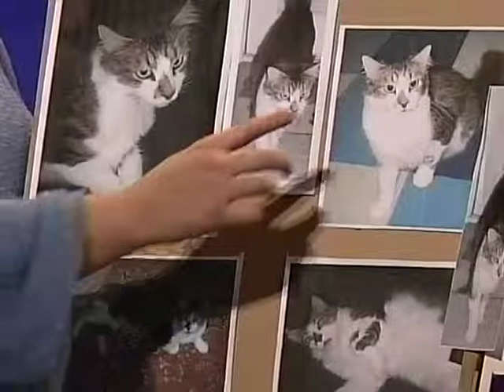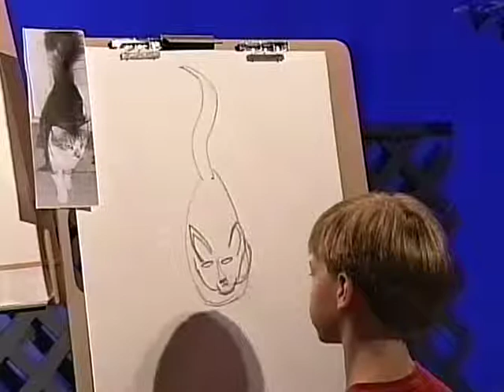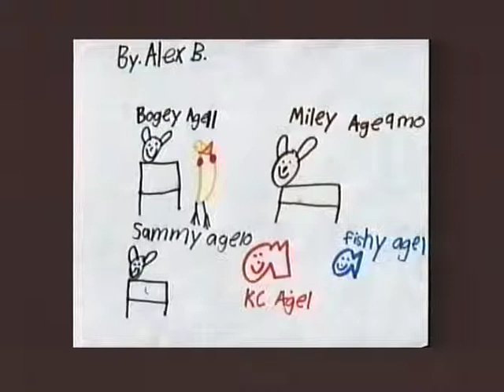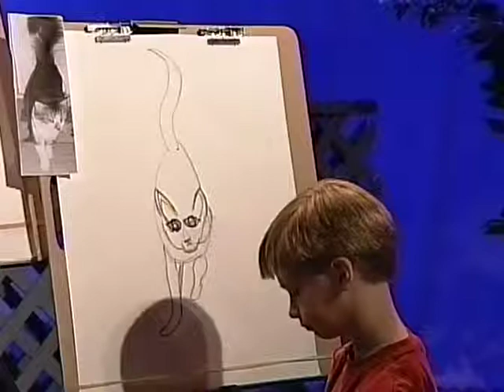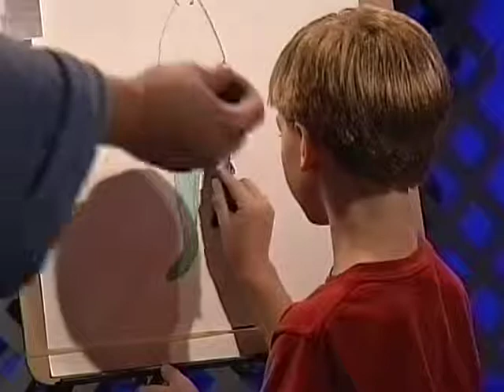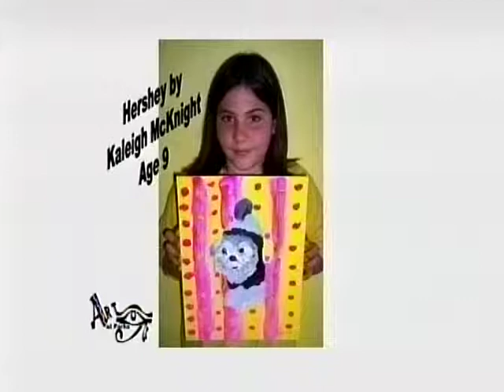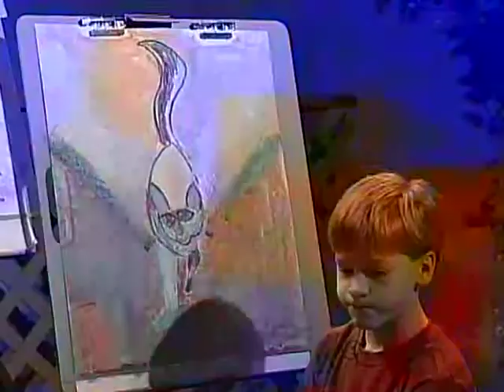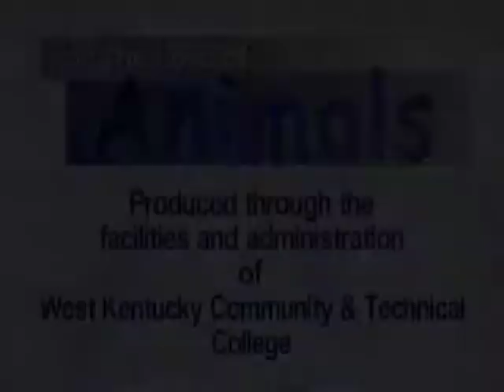For the Love of Animals: Draw your Pets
It’s For the Love of Animals, hosted by Greg Baur and Darlene Pigford.  On this episode, art teacher Gretchen Smith and young artist Vincent McCann come on the show to talk about Gretchen's Draw your Pet program, which she uses to teach kids how to draw their own pet’s portraits.